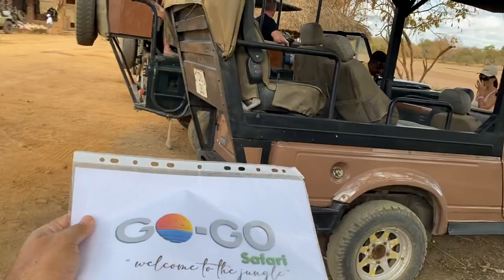И вот Сейчас начинается наша катание на джипах по парку селузу￼